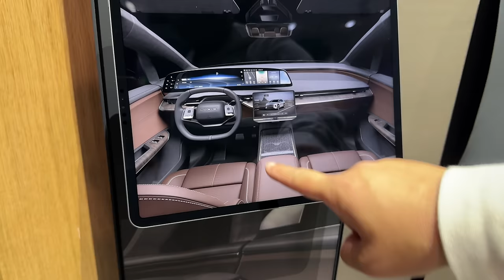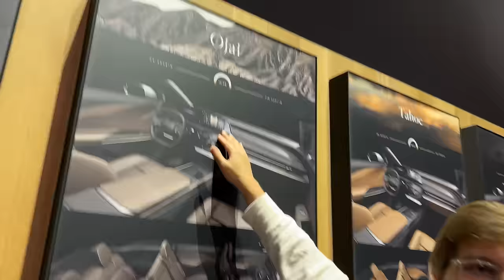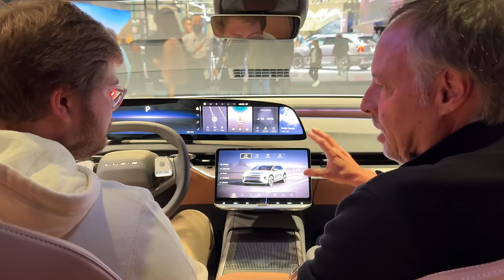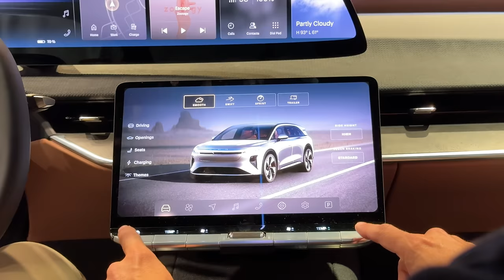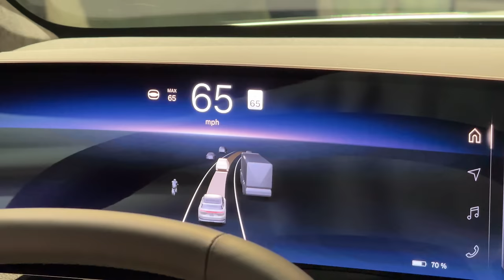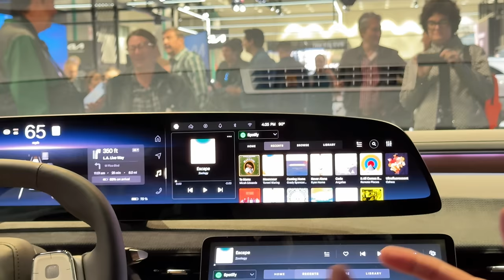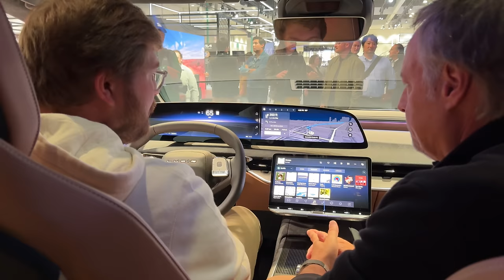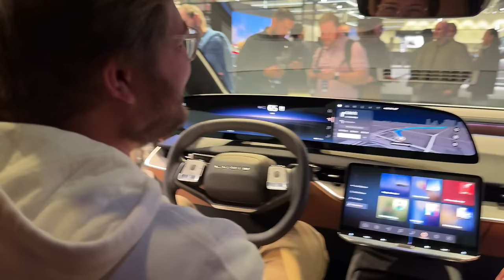My First Look At The Lucid Gravity! The Electric SUV w/ Impressive Range, Space, & Luxury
Kyle and Jordan are at the Los Angeles Auto Show checking out the new Lucid unveil, the Gravity! This is the electric SUV with 440+ miles of rated range, an improved UI / UX, tons of interior space, and great styling. Check out Kyle's tour and first look in this video...

- Nokian Tyre: To find the solution to your tire needs go